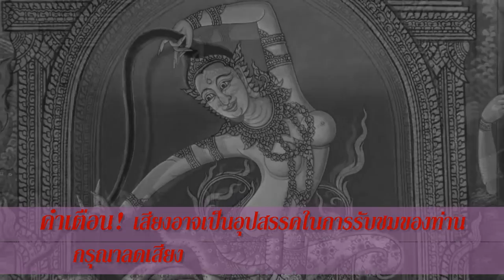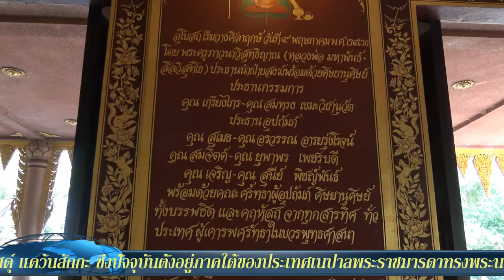วัดเนรมิตวิปัสสนา อำเภอด่านซ้าย จังหวัดเลย 2558 FullHD1080P ตอน3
srimool วัดเนรมิตวิปัสสนา อำเภอด่านซ้าย จังหวัดเลย 2558 FullHD1080P ตอน3 พ่อมหาพันธ์ สีลวิสุทโธ นั่งเป็นประธาน และได้มรณภาพแล้ว ประดิษฐานอยู่และมีภาพจิตกรรมที่สวยงาม ประดับอยู่โดยรอบพระอุโบสถ นอกจากนี้บริเวณพื้นที่โดยรอบ พระครูภาวนาวิสุทธิญาน (หลวงพ่อมหาพันธ์) ที่มรณภาพไปแล้ววัดเนรมิตวิปัสสนา ตั้งอยู่ที่บ้านหัวนายูง ตำบลด่านซ้าย อำเภอด่านซ้าย จังหวัดเลย อยู่บนเนินเขา